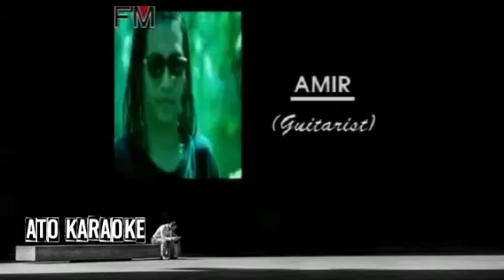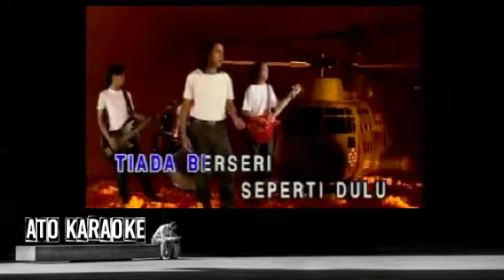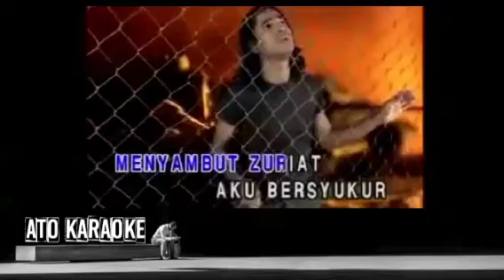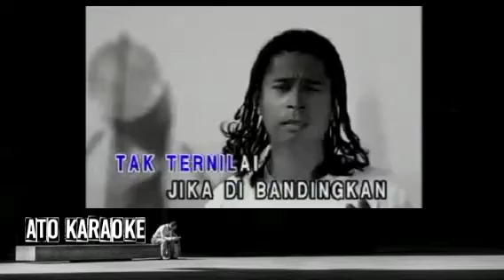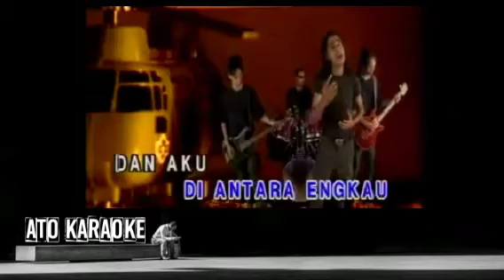EYE - Terserahlah kasih abadi ( karaoke )